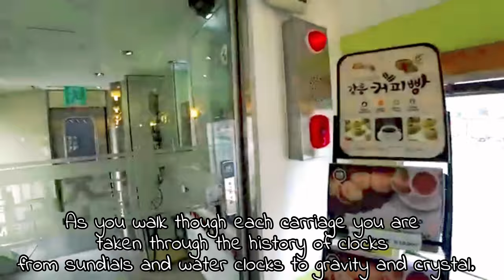Cruise on Top of the Mountain! ft. One of the Biggest Hourglass on 🌍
Built at the top of a large cliff, the hotel looks out over the sea and gives the impression that a cruise ship has run aground.

Morae Shigae means Sandglass rather I wrote wrong inside the video.

Jeongdongjin is a famous town near Gangneung, South Korea and one of the most popular sites in Korea for watching the sunrise on New Year's Day.

Sandglass (TV series) It is one of the highest-rated Korean dramas in history, and is also considered one of the most significant. This drama setting was in Jeongdongjin.